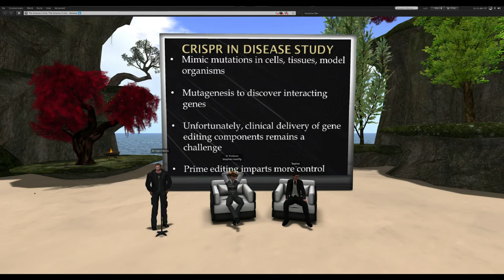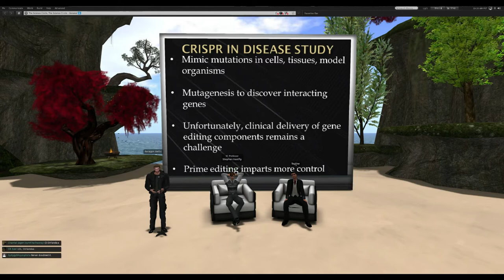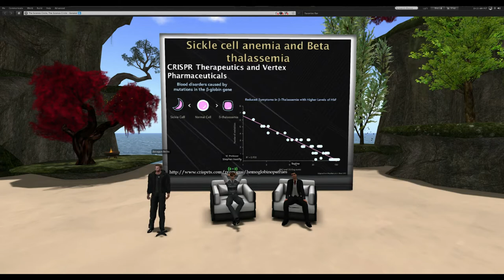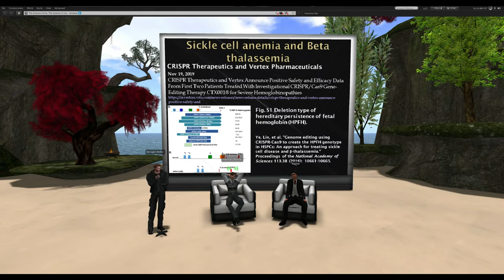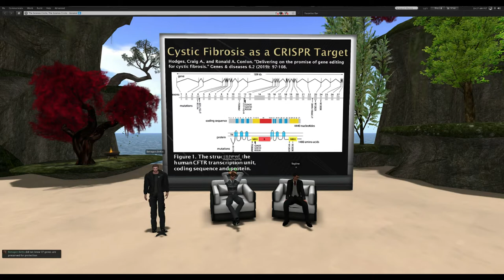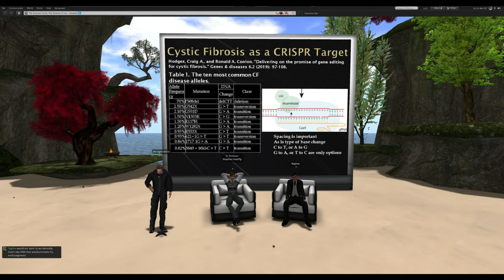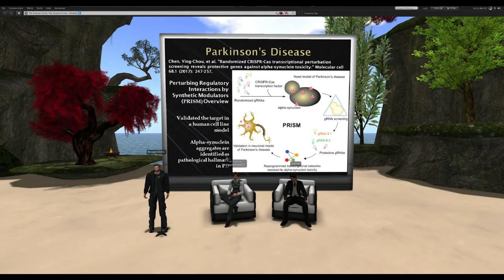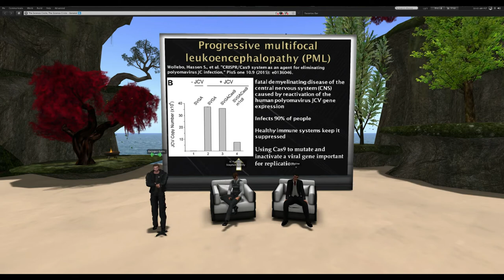Panel Discussion "Recent Developments in Medicine".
Host scientific debates: Matthew Burr

Participants:

Dr. Stephen Gasior

Robert Hendrix, MD